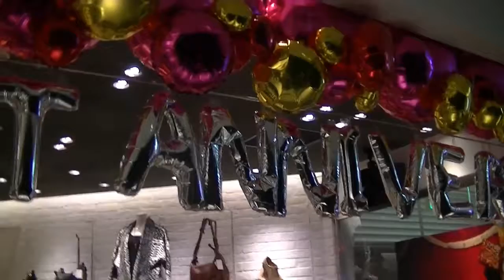有楽町ルミネ1周年PARTY・10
有楽町ルミネ1周年PARTY
OCT.26.FRI.2012